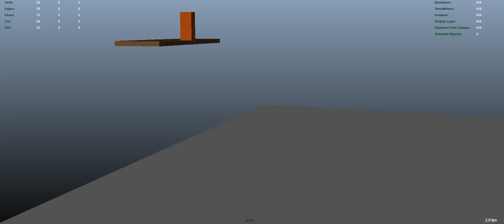51 Animation Exercises - Brick falling from a shelf onto the ground